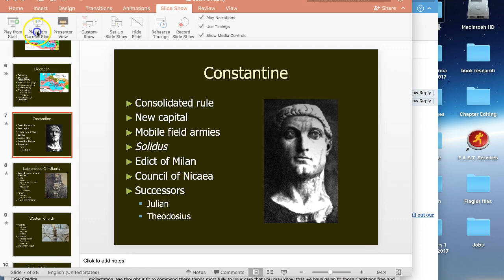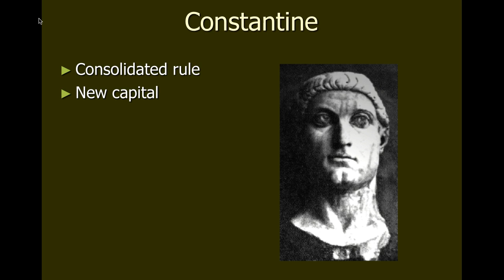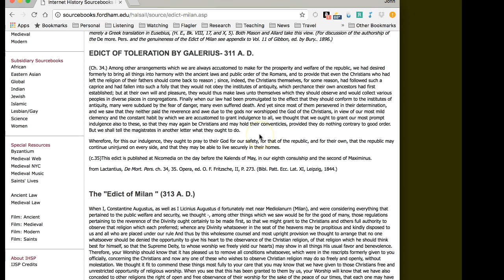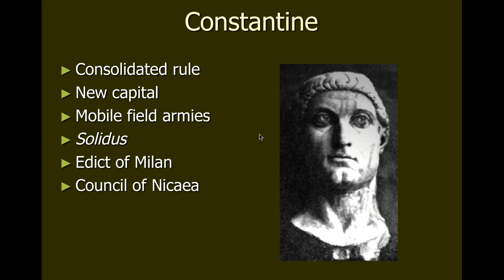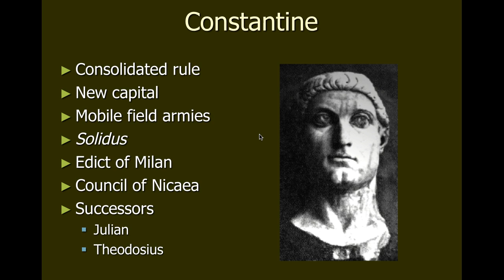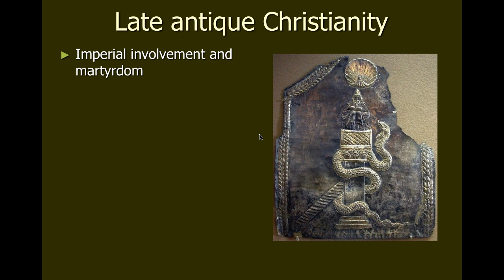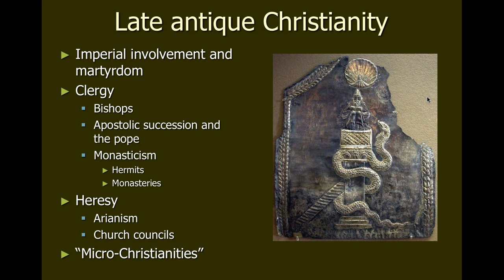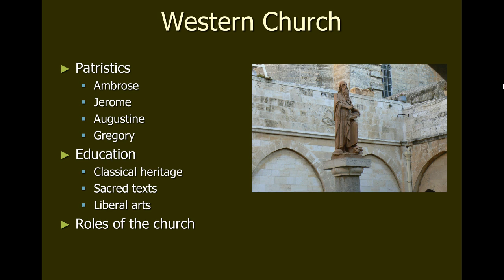Flagler College Western Civ 1: Constantine and Christianity